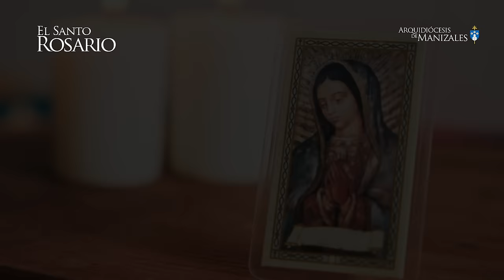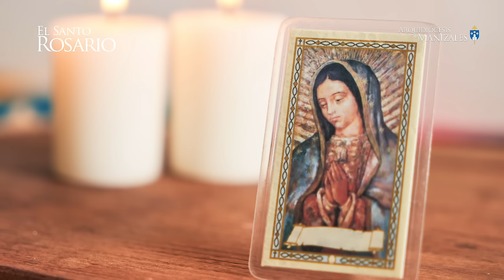Santo Rosario de hoy Sábado 15 de Junio de 2024, Arquidiócesis de Manizales. Misterios Gozosos.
1. La encarnación del Hijo de Dios.
2. La visitación de Nuestra Señora a Santa Isabel.
3. El nacimiento del Hijo de Dios.
4. La Presentación del Señor Jesús en el templo.
5. La Pérdida del Niño Jesús y su hallazgo en el templo.